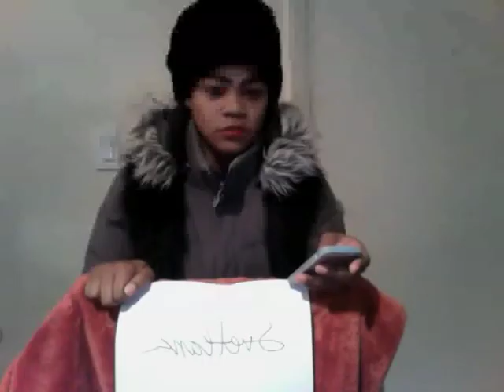Smaxxie's Corner Episode #6 - "Hallowhatta" Part 2!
We're back with an all new episode of Smaxxie's Corner and Part 2 of Smaxxie's super special Halloween extravaganza! This week features some special guests competing for a HUGE prize on a very intense game show.

Get your candy loot ready and prepare for the most hilarious halloween inspired video ever!

For more "Smaxxie's Corner", check it out on The Library now!